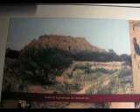Sicán Museum, Chiclayo, Peru